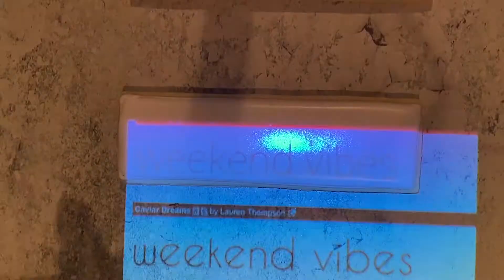Weekend Vibes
Learn how to make Weekend Vibes cookies.